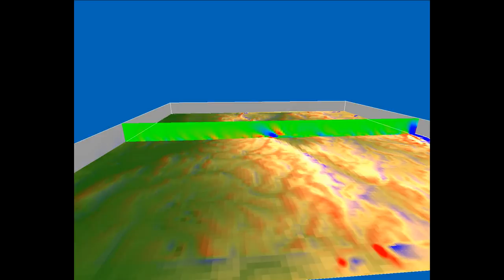Green islands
Islands are very beautiful green and cool naturally displeased